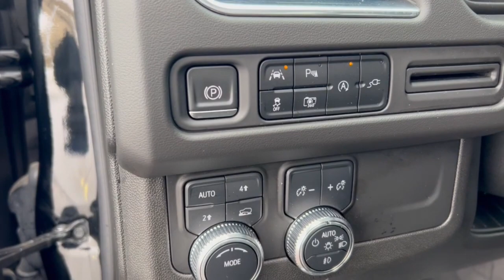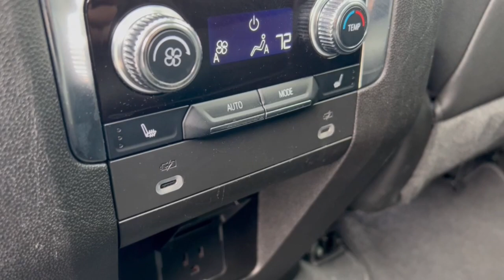2022 GMC Yukon Mount Pleasant, Racine, Kenosha , Burlington, Milwaukee P10888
Onyx Black Used 2022 GMC Yukon SLT available in 1701 SE Frontage Rd., Mt. Pleasant, Wisconsin at Zeigler Honda of Racine. Servicing the Mount Pleasant, Racine, Kenosha , Burlington, Milwaukee area.

2022 GMC Yukon SLT - Stock#: P10888

1 OWNER NO ACCIDENTS!brbrbrPriced below KBB Fair Purchase Price!brbrOdometer is 11404 miles below market average!brbr4WD APPLE CARPLAY ANDROID AUTO WIRELESS PHONE CHARGER BLUETOOTH BACKUP CAMERA NAVIGATION KEYLESS ENTRY LANE DEPARTURE WARNING ADAPTIVE CRUISE CONTROL PANORAMIC ROOF POWER LIFTGATE LEATHER INTERIOR HEATED STEERING WHEEL HEATED SEATS COOLED SEATS HEATED REAR SEATS MEMORY SEATS 3RD ROW SEATING REMOTE START 2 Presets For Outside Rearview Mirrors 2 Presets For Power Driver Seat 3.23 Rear Axle Ratio 3rd Row 60/40 Power-Folding Split-Bench Seat 3rd row seats: split-bench 4-Wheel Disc Brakes 9 Speakers ABS brakes Air Conditioning AM/FM radio: SiriusXM with 360L AM/FM Stereo AppLink/Apple CarPlay and Android Auto Auto High-beam Headlights Auto-dimming Rear-View mirror Automatic Emergency Braking Automatic Stop/Start Automatic temperature control Bodyside moldings Bose 9-Speaker Stereo Audio System Feature Brake assist Bright Chrome Bodyside Moldings Bright Front & Rear Door Sill Plates Bumpers: body-color Chrome Door Handles w/Body-Color Strip Compass Delay-off headlights Driver door bin Driver vanity mirror Dual front impact airbags Dual front side impact airbags Electronic Stability Control Emergency communication system: OnStar Guidance Following Distance Indicator Forward Collision Alert Four wheel independent suspension Front & Rear Park Assist Front anti-roll bar Front Bucket Seats Front Center Armrest Front dual zone A/C Front fog lights Front Pedestrian Braking Front reading lights Fully automatic headlights Garage door transmitter Hands-Free Power Programmable Rear Liftgate HD Surround Vision Heated & Ventilated Driver & Front Passenger Seats Heated 2nd Row Outboard Position Seats Heated door mirrors Heated Driver & Front Passenger Seats Heated front seats Heated Steering Wheel Illuminated entry Inside Rear-View Auto-Dimming Mirror IntelliBeam Automatic High Beam On/Off Lane Change Alert w/Side Blind Zone Alert Lane Keep Assist w/Lane Departure Warning Low tire pressure warning Memory seat Navigation System Occupant sensing airbag Outside Heated Power-Adjustable Mirrors Outside temperature display Overhead airbag Overhead console Panic alarm Passenger door bin Passenger vanity mirror Perforated Leather-Appointed Seating Power door mirrors Power driver seat Power Liftgate Power passenger seat Power Release 2nd Row 60/40 Split-Folding Bench Seat Power steering Power Tilt & Telescopic Steering Column Power windows Premium Smooth Ride Suspension Rain sensing wipers Rear air conditioning Rear anti-roll bar Rear Cross Traffic Alert Rear Pedestrian Alert Rear reading lights Rear seat center armrest Rear window defroster Rear window wiper Remote keyless entry Roof rack: rails only Safety Alert Seat Security system SiriusXM w/360L SLT Luxury Package Speed control Speed-sensing steering Split folding rear seat Spoiler Start/Stop System Disable Button Steering wheel mounted audio controls Tachometer Telescoping steering wheel Tilt steering wheel Traction control Trip computer Universal Home Remote Variably intermittent wipers Ventilated front seats Voltmeter Wheels: 20 x 9 6-Spoke Polished Aluminum Wireless Charging.brbrbr2022 Onyx Black GMC Yukon SLT FOR A GREAT EXPERIENCE visit Zeigler Honda of Racine because we take pride in treating our customers like family ensuring that your experience is one that you will never forget. We have 4.7 Google Rating! Making our store the highest rated Honda dealer in the state of Wisconsin! Every vehicle has been through a multi-point safety inspection and professionally cleaned and disinfected for your protection. With a convenient location off of I-94 at exit 333; we are proud to serve customers in Racine Sturtevant Caledonia Mount Pleasant Union Grove Burlington Kenosha Bristol Waukesha Milwaukee Oak Creek and many ot
3.23 Rear Axle Ratio|Wheels: 20 x 9 6-Spoke Polished Aluminum|Front Bucket Seats|Perforated Leather-Appointed Seating|AM/FM Stereo|Premium Smooth Ride Suspension|2 Presets For Power Driver Seat|Chrome Door Handles w/Body-Color Strip|Bright Chrome Bodyside Moldings|Bright Front & Rear Door Sill Plates|Inside Rear-View Auto-Dimming Mirror|Start/Stop System Disable Button|Safety Alert Seat|Wireless Charging|Heated Driver & Front Passenger Seats